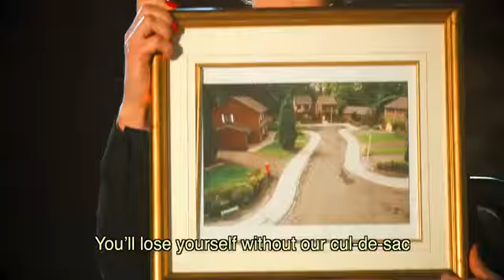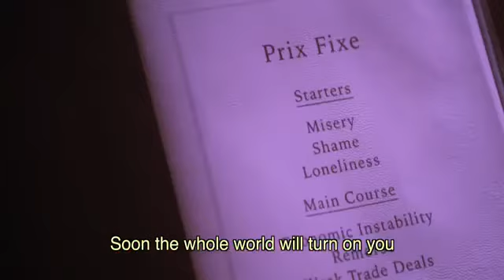French Brexit Song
Video from EMOTION & TRAUMA-RELEASE